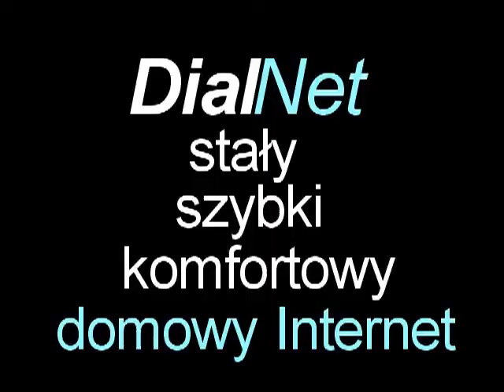Spot reklamowy Dialnet na Dialnetmasters